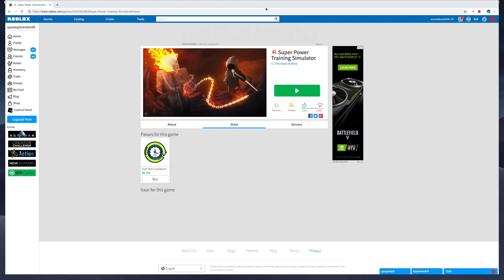Getting Half Skill Cooldown in Super Power Training Simulator!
Til next time! Credit to Tobu for all the music!